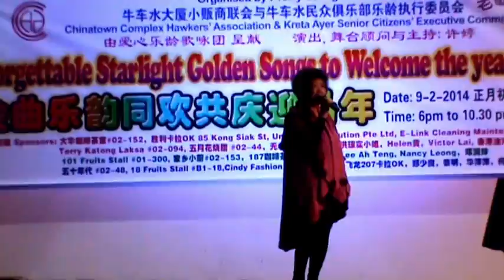李志強 新摄制之卡拉歌曲 "我没有人爱" 演唱者 美琪